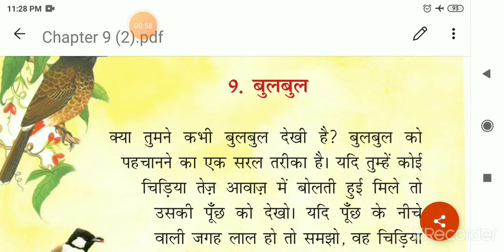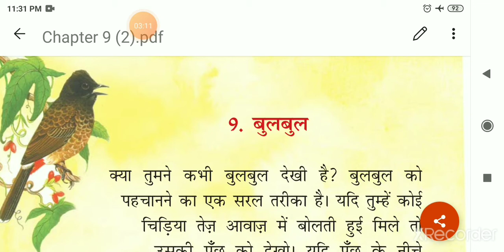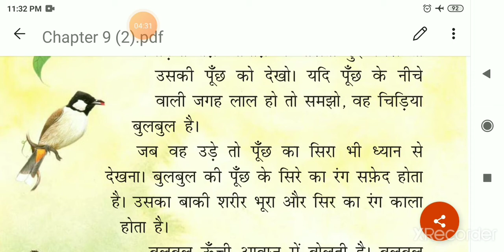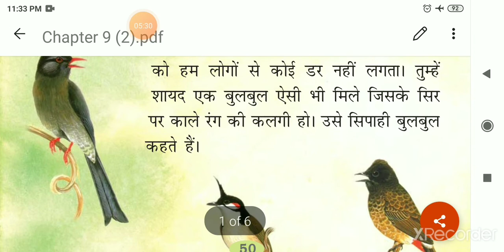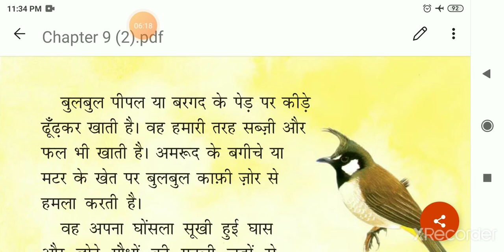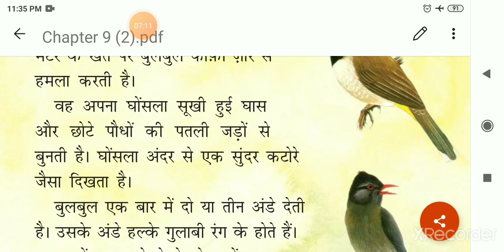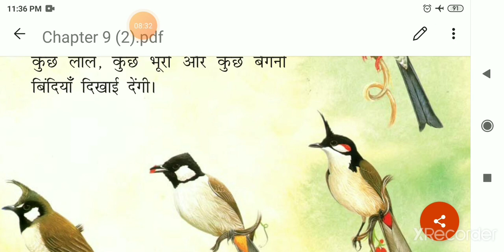STD 2 Hindi chap 9